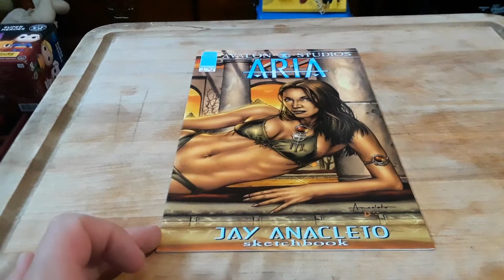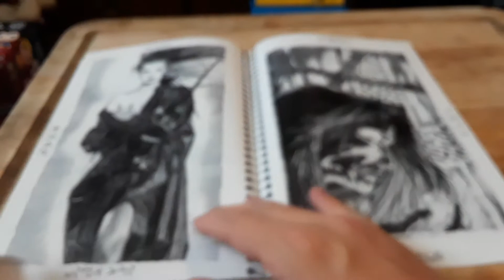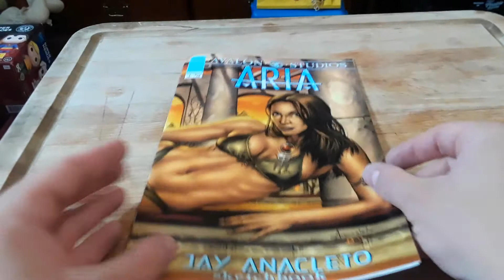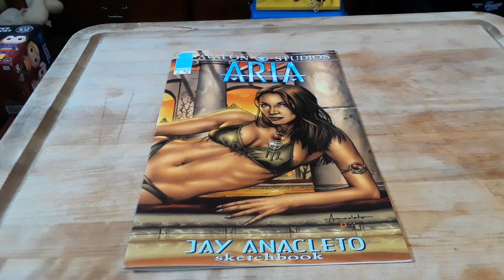Avalon Studio aria jay anacleto sketchbook